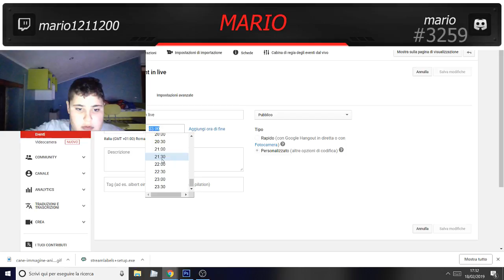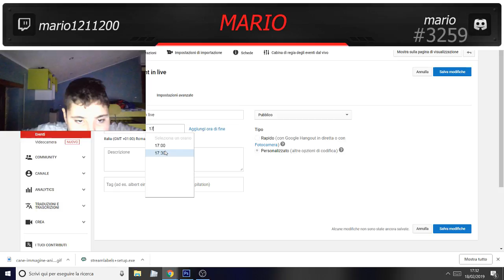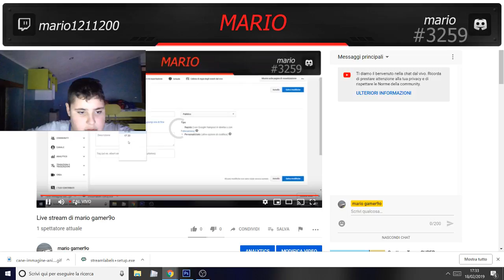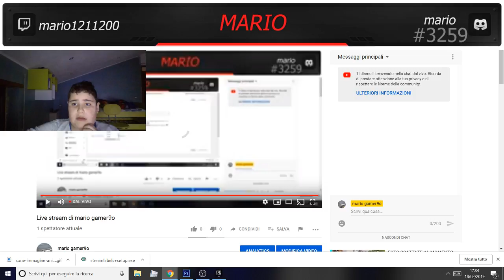Live stream di mario gamer9o